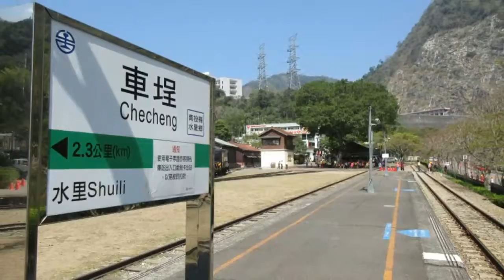20190304車埕火車站